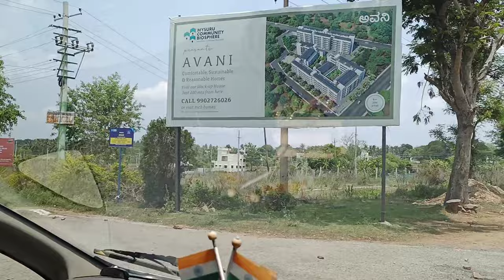Opp Park 30*50 Best Price Muda Approved Kajanchi Layout